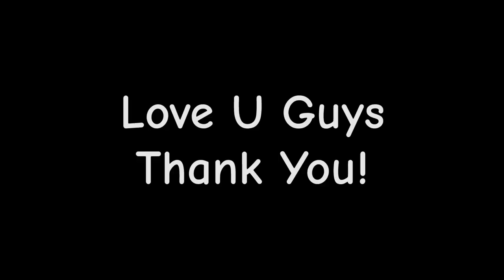Thank You….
Thank You For 1K I Love You Guys!!

Credits:

All Music By @stampycat

And My dog bear [love u bro]